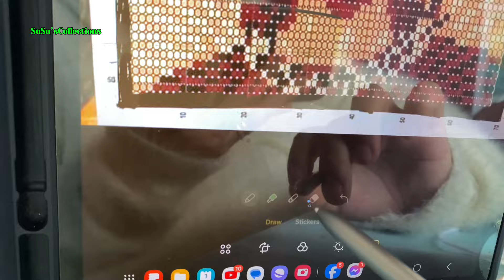Crochet Aung San Su Kyi’s portrait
The proudest project of mine . Life is so busy with my boys and I find my time to finish it .